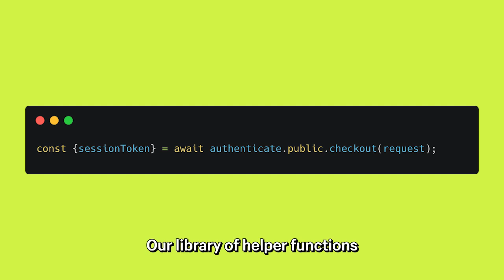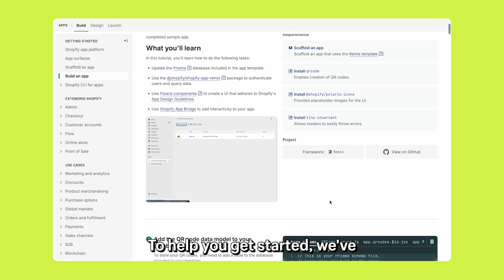Build Shopify apps fast with the Remix template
Learn how to accelerate your Shopify app development with our Remix template:
• Create full-stack apps with built-in authentication
• Use helper functions for APIs, UI extensions, and webhooks
• Leverage Polaris components and App Bridge
• Build with TypeScript or JavaScript support